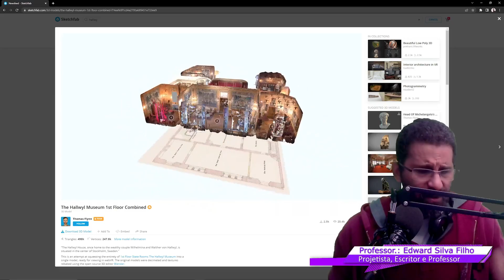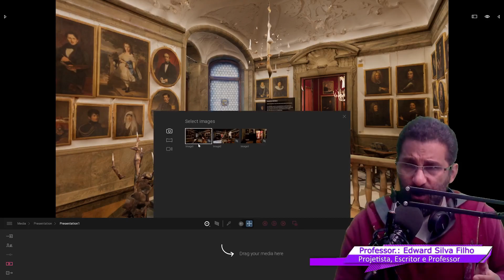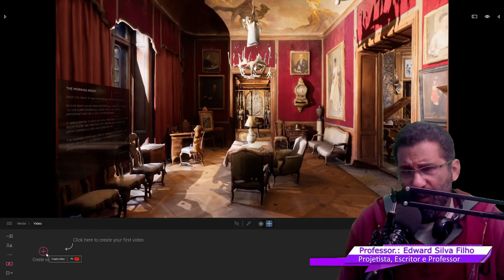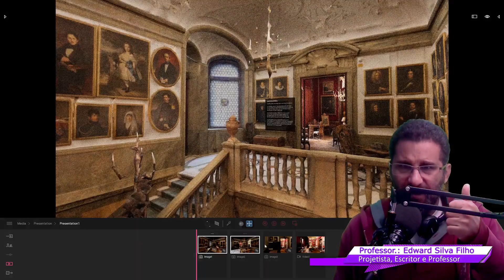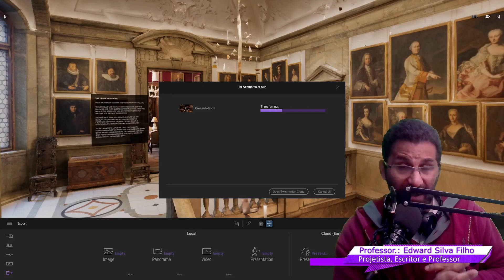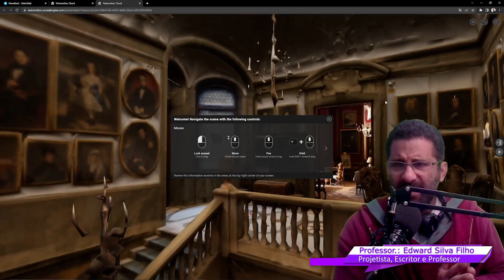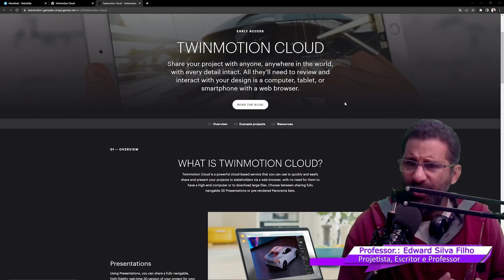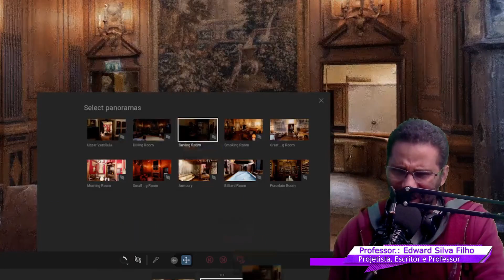TUTORIAL INCRÍVEL DE TWINMOTION 2022.2 + DICAS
Curso Premium de Twinmotion [ Direito a Novos Conteúdos e Suporte 24 horas ]

O Twinmotion 2022.1 evoluiu para Projetos Arquitetônicos Archviz 3D para Maquete 3d tanto de Ambientes Internos quanto Externos.

Agora o Twinmotion 2022.1 possui ferramentas para simulação de Ambientes 3D da sua Maquete Eletrônica 3d tornando o seu projeto Arquitetônica uma experiência interativa e Realista. Sim agora a versão do Twinmotion 2022.1 possui além de um NOVO conjunto de BLOCOS Arquitetônicos 3D novas ferramentas para simulação Archviz além de recursos melhorados e iluminação GLOBAL mais Realista em especial para reflexo.

O Twinmotion 2022.1 também está mais integrado com a Unreal ENGINE 5 permitindo que os projetos de MAQUETE 3D sejam manipulados de forma simultânea tanto na Unreal Engine 5 e 4 quanto no Twinmotion 2022.1

O Twinmotion 2022.1 se mostra dessa forma uma ótima solução para projetos arquitetônicos.

Twinmotion vs Lumion, guerra declarada, e tudo mostra que o Twinmotion poderá se tornar em pouco tempo um novo padrão para composição de Ambientes, seja para Realidade Virtual, Tablets e/ou Computadores.

Maquete eletrônica agora pode ser feita de forma foto realista e interativa, e a Camaleão está aqui para te ajudar como fazer